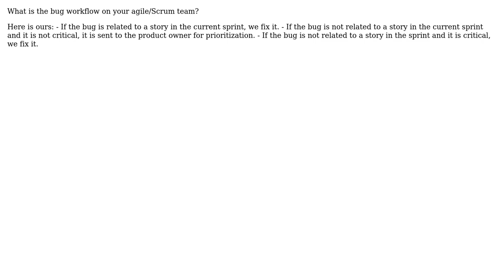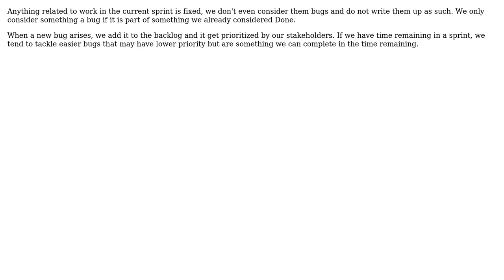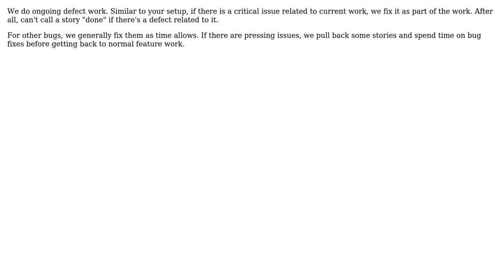Software Engineering: What is the bug workflow on your agile/Scrum team? (5 Solutions!!)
Software Engineering: What is the bug workflow on your agile/Scrum team?

With thanks & praise to God, and with thanks to the many people who have made this project possible! | Content (except music & images) licensed under CC BY-SA | Music | Images & others | With thanks to user user11347 user Tom Willis user msarchet user Jason user Dave user Adam Lear and the Stack Exchange Network Trademarks are property of their respective owners. You are responsible for your own actions.